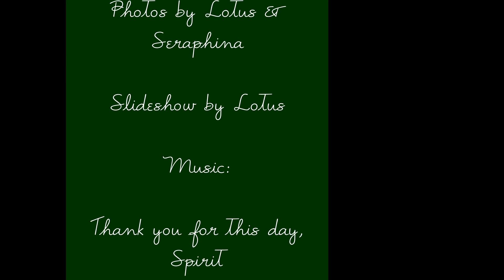2015 SSC Indigo's Lammas Forest Fairies Fashion Show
Sisters of the Sacred Circle loved to play "dress up dress up."  Sometimes we were witches, sometimes goddesses and, yes, fairies was one of our favorites!

We gathered at Karuna's to celebrate Lammas, the halfway point between Summer Solstice and Fall Equinox, led by Indigo.  Lammas represents the first harvest, when the fruits of our labors/intentions are coming in.  The first bread of the year is baked and shared.

Karuna lives in a magical cottage on the same property with her daughter, son-in-law and granddaughter.  Less than five minutes to the ocean, and on the edge of the Redwood Forest of Nisene Marks, the land is balanced somewhere between heaven and earth where all manner of happiness abounds.

You may notice that in this video there are more photos of me than usual because Seraphina, Master Photographer was also behind a camera.  I normally use only my own photos with maybe one or two by someone else.  Many of the photos in this series were taken by Seraphina, and I want to thank her for allowing me to use them here.  THANKS, Seraphina!